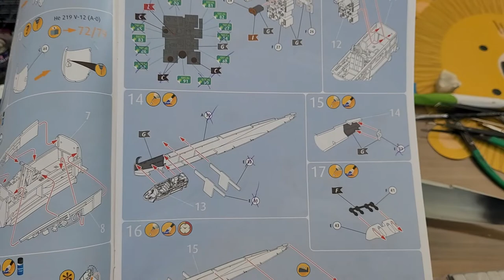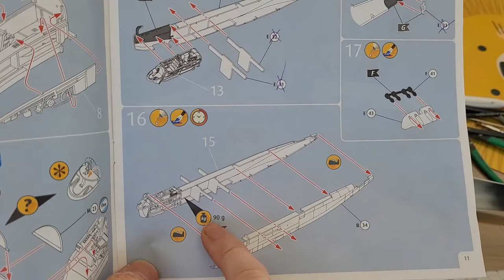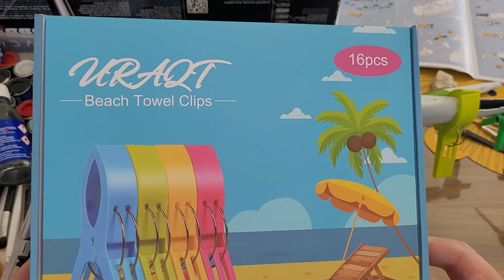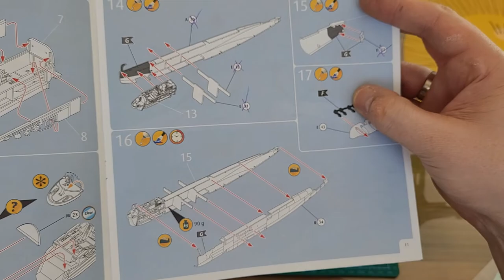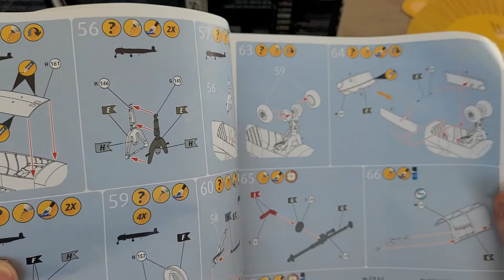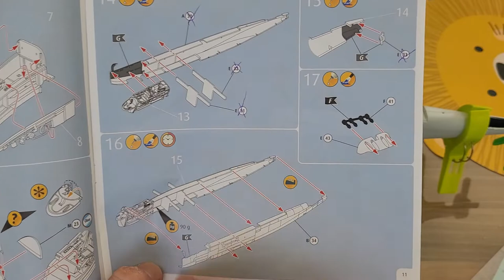World war 2 Heinkel He 219 von Revell im Maßstab 1:32 Schritt 2 Tipps und Tricks